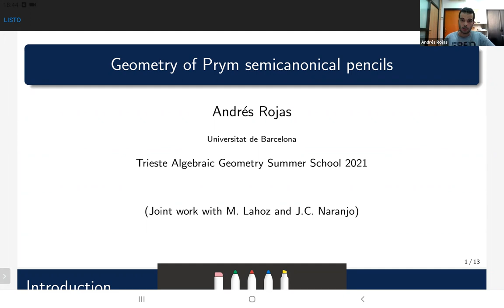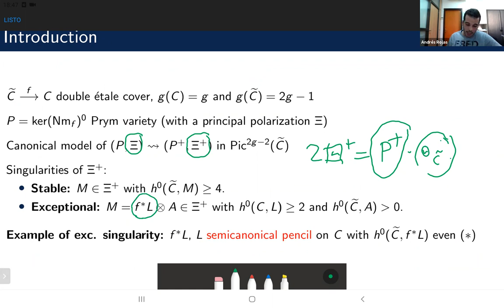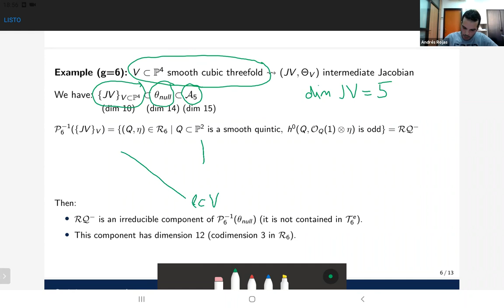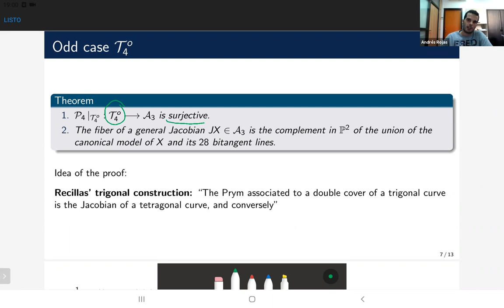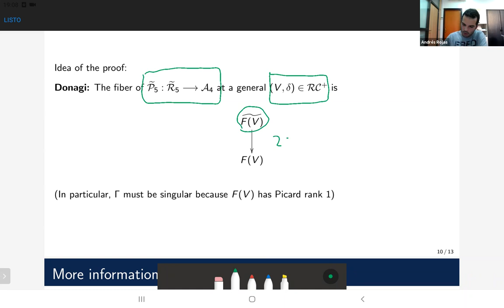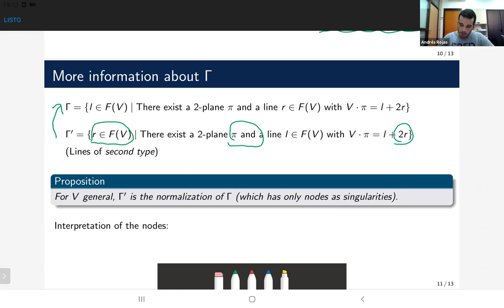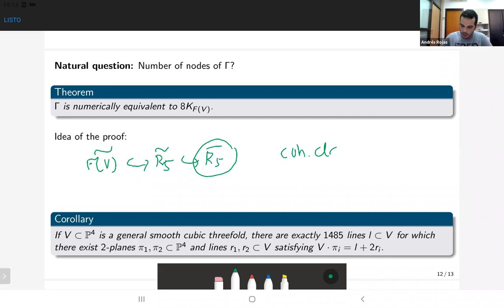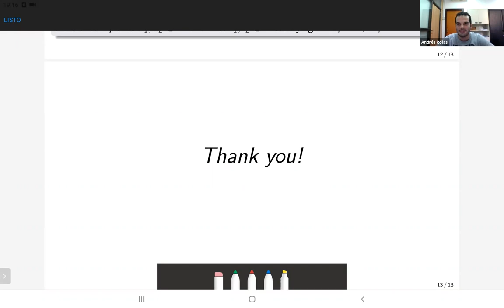Geometry of Prym semicanonical pencils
Trieste Algebraic Geometry Summer School (TAGSS) 2021 - Hyperkähler and Prym varieties: classical and new results | (smr 3609)
Speaker: Andres ROJAS (University of Barcelona, Spain)